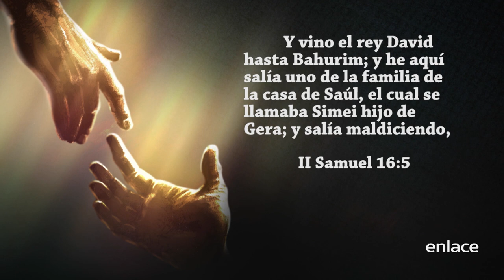Dios levanta del polvo - Dios de Milagros - Enlace TV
Dios es poderoso para levantar del polvo al caído, al necesitado y al pobre para hacerle sentar en un sitio de honor. Dios sopla sobre el polvo para crear nuevas cosas en tu vida.